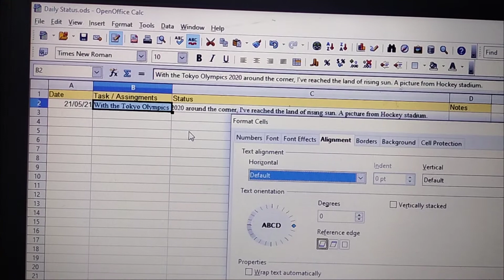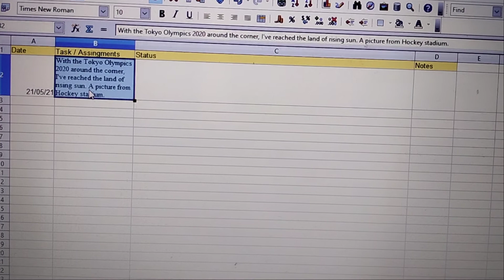How to wrap text in Open Office Spreadsheet Document ?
This video help you in How to wrap text in Open Office Spreadsheet Document ?